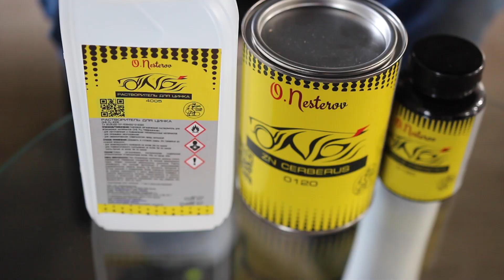ТЕХНОЛОГИИ 21 ВЕКА / не отставайте от ЖИЗНИ / не будь ДИНОЗАВРОМ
🚗 Санкт-Петербург ул ФУЧИКА 19 магазин автопоинт павильон 36🚗
а так же на маркет плей